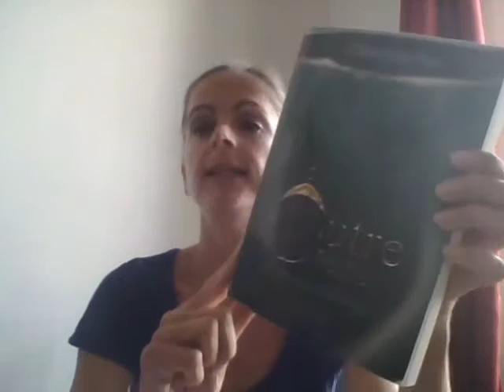"L'outrepêcheur - la naissance de l'écume" de Christophe Prat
Chronique 1